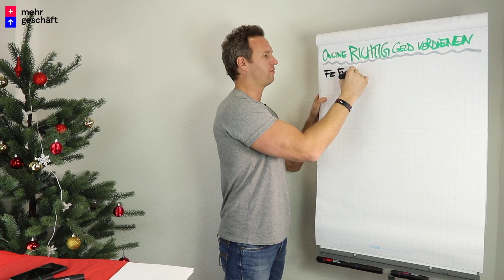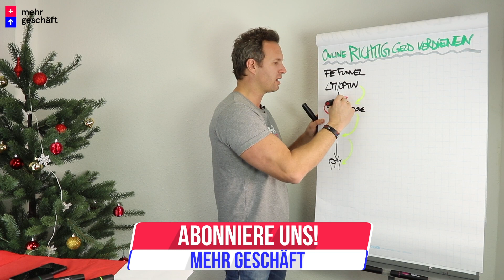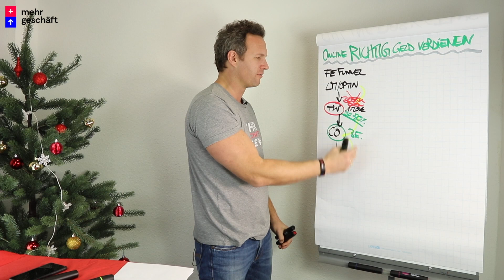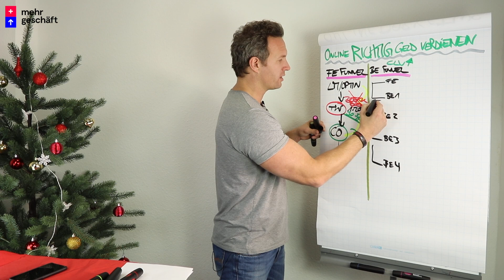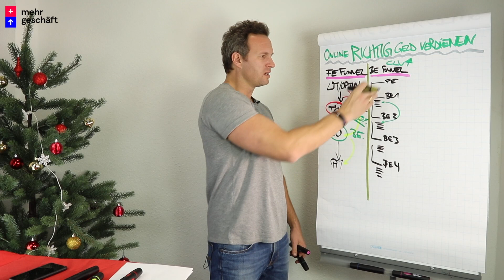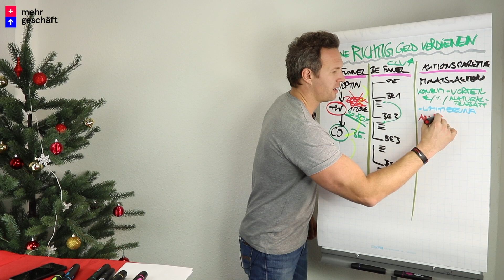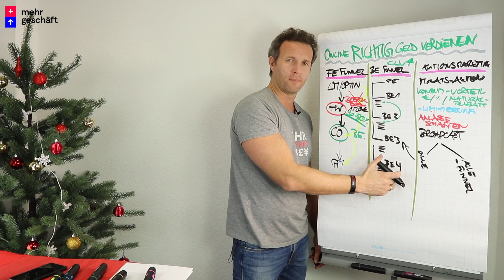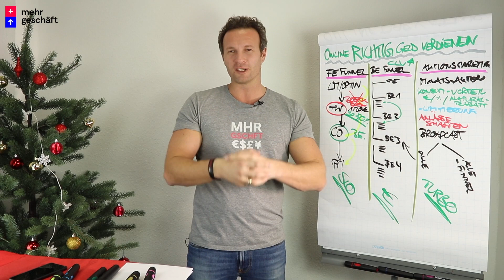Online RICHTIG Geld VERDIENEN!